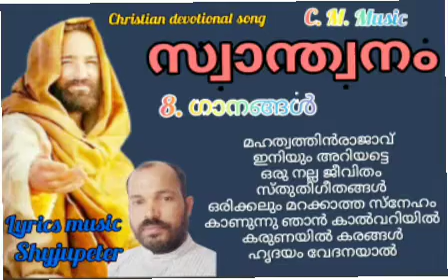സ്വർഗ്ഗീയ സംഗീതം # ലിറിക്സ് മ്യൂസിക് shyjupeterRajakumary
കേൾക്കുവാൻ ഇമ്പമുള്ള ഗാനങ്ങൾ ഈ ഗാനങ്ങൾ നിങ്ങൾക്ക് ഇഷ്ടമായാൽ ചാനൽ സബ്സ്ക്രൈബ് ചെയ്യൂ ലൈക്ക് ചെയ്യൂ